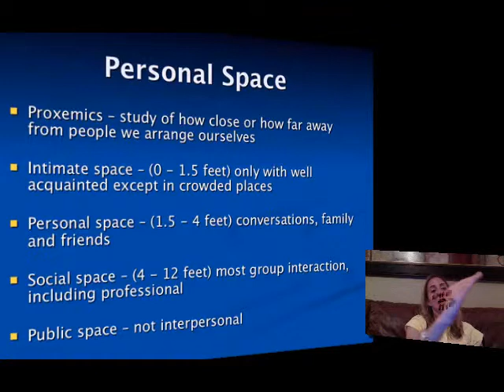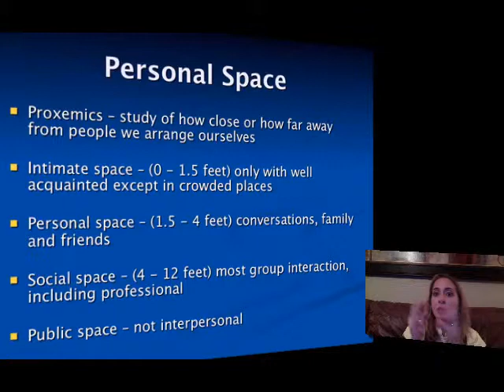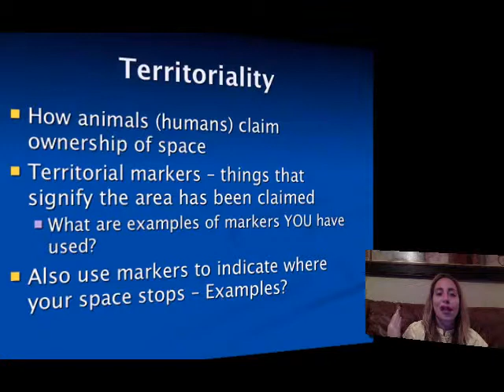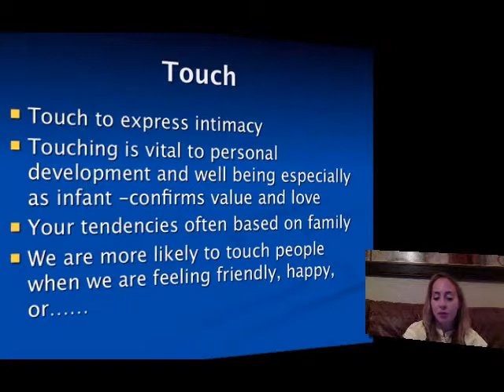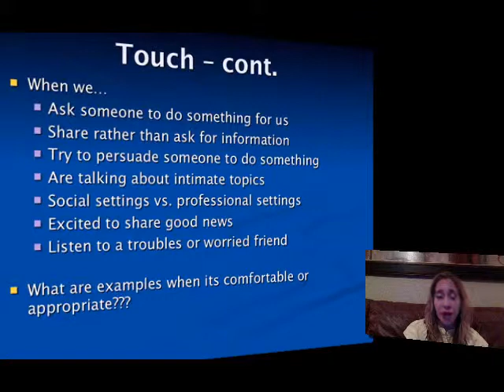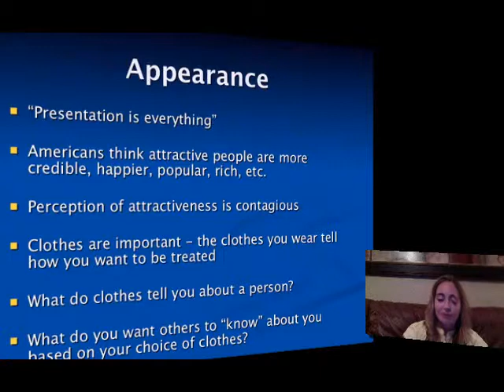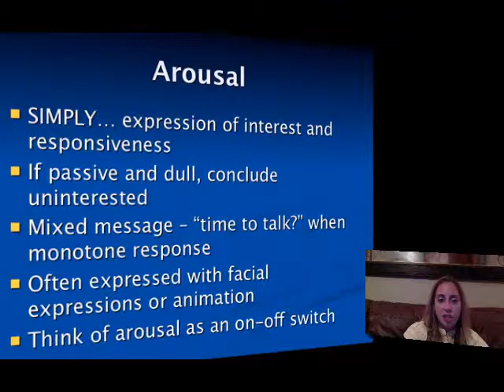MHS4052: Lecture #6 - Part 5/6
MHS4052: Lecture #6 - Part 5/6. Taught by Brenna M Hicks, MA, LMHC via USF online.